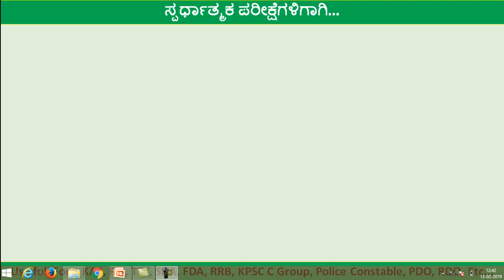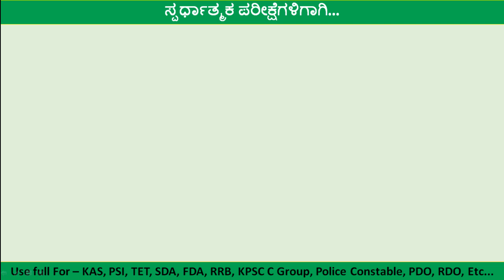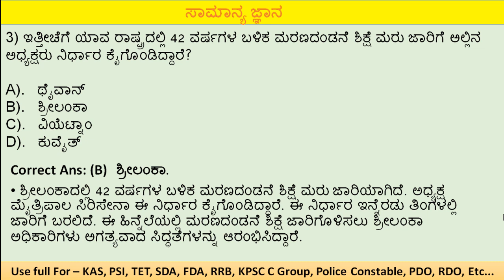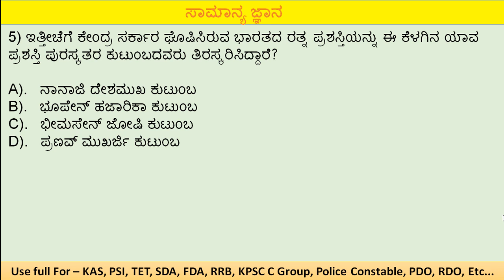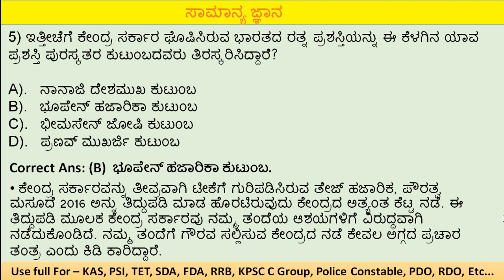12-02-2019 ರ ಪ್ರಚಲಿತ ಘಟನೆಗಳು.